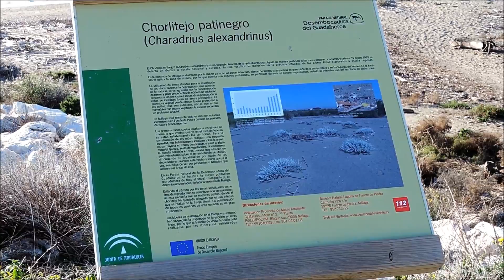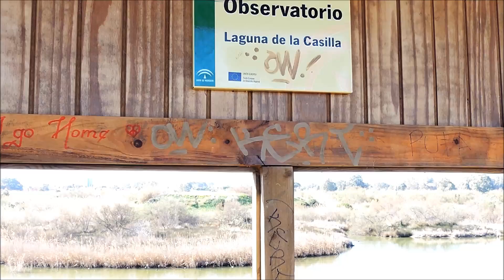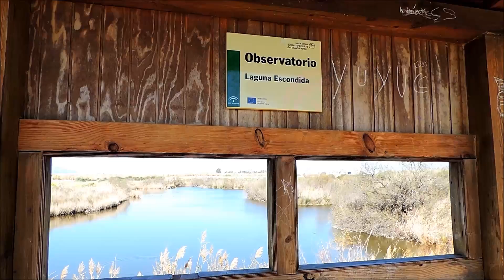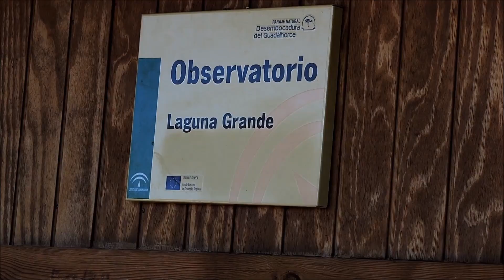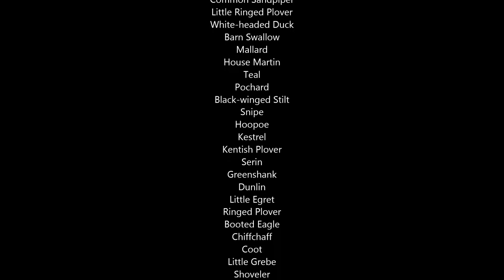River Guadalhorce Natural Site BIRDAYTRIP (2014.02.23)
Birding at the mouth of the Guadalhorce, a new approach to the trip report.

Featuring, among others, Cattle Egret, Flamingo, White-headed Duck, Black-winged Stilt, Hoopoe, Kentish Plover, Serin, Little Egret and Booted Eagle.